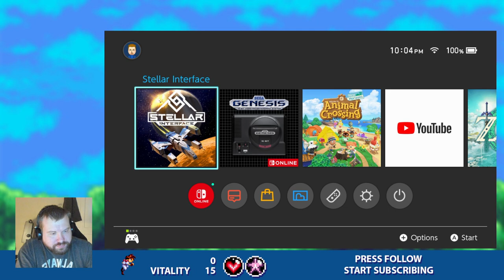Gunstar Heroes NSO Stream [Twitch]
A forgotten stream that I didn't get a chance to VOD but I did managed to record in the background, anyways this is a complete story run of Gunstar Heroes from the Sega Genesis but emulated by NSO (Nintendo Switch Online).